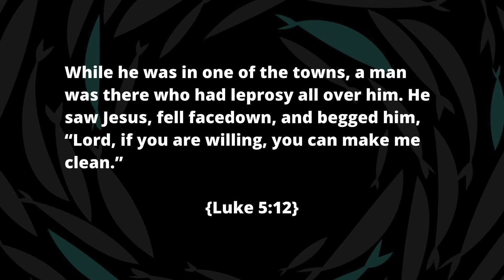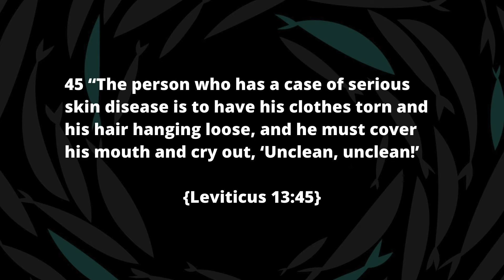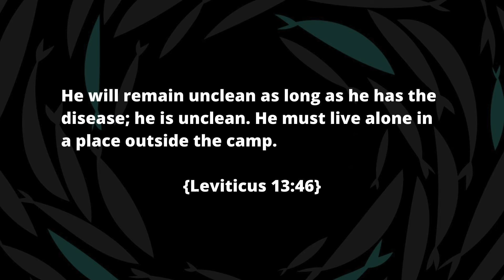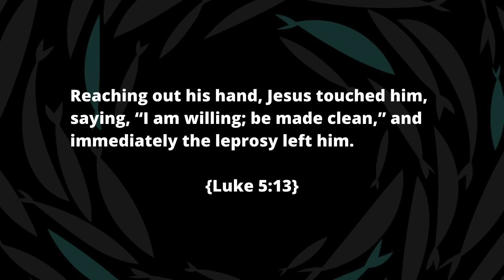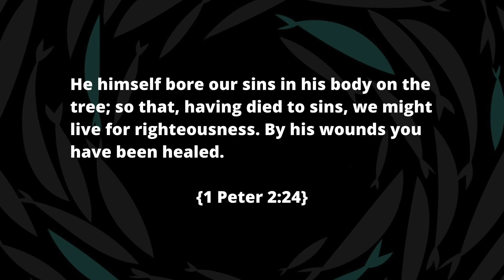The Chosen - Week 4 - The Leper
Jesus chose the least likely. The outcast. The rejected. Those who everyone else overlooked Jesus showed compassion to. Join us this Sunday as we begin a new teaching series and take a closer look at some of The Chosen by Jesus.
MESSAGE NOTES:
While he was in one of the towns, a man was there who had leprosy all over him. He saw Jesus, fell facedown, and begged him, “Lord, if you are willing, you can make me clean.” {Luke 5:12}

1: LEPERS WERE UNCLEAN

45 “The person who has a case of serious skin disease is to have his clothes torn and his hair hanging loose, and he must cover his mouth and cry out, ‘Unclean, unclean!’ {Leviticus 13:45}

2: LEPERS LIVED ISOLATED

He will remain unclean as long as he has the disease; he is unclean. He must live alone in a place outside the camp. {Leviticus 13:46}

3: JESUS MAKES THE UNCLEAN CLEAN

Reaching out his hand, Jesus touched him, saying, “I am willing; be made clean,” and immediately the leprosy left him. {Luke 5:13}

He himself bore our sins in his body on the tree; so that, having died to sins, we might live for righteousness. By his wounds you have been healed. {1 Peter 2:24}
Swerve Church is a new church in the neighborhood of Bushwick in Brooklyn NYC.